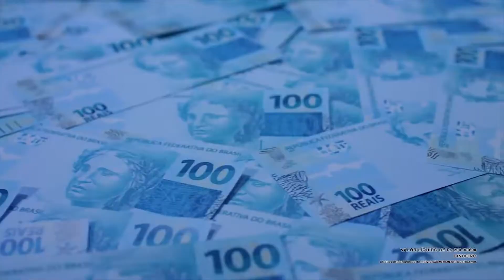PROGRAMA A VOZ DO POVO - 28/10/2022 (TV MARINGÁ)